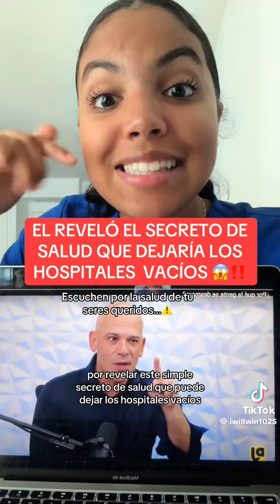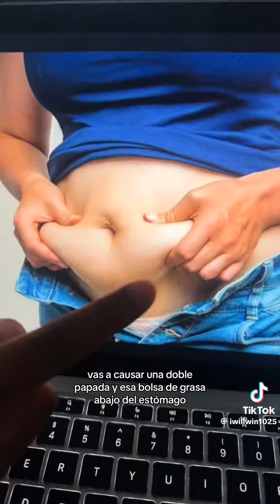Dr Juan Rivera